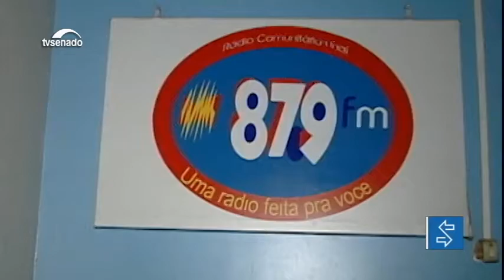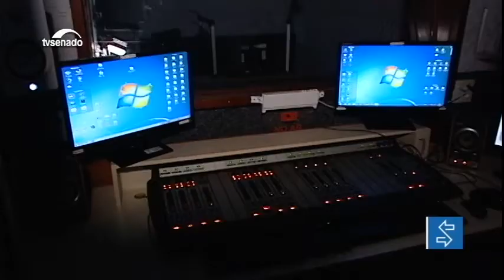Propostas para rádios comunitárias estão em pauta no Senado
São projetos que ampliam o alcance das emissoras e que permitem a divulgação de anúncios por elas provocam polêmica. Uma das matérias em debate prevê a dispensa da arrecadação de direitos autorais